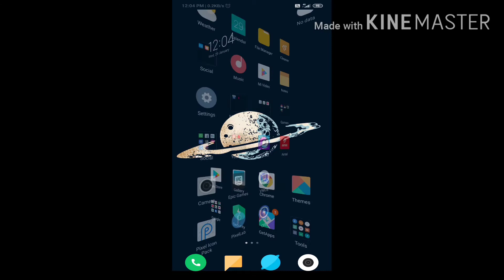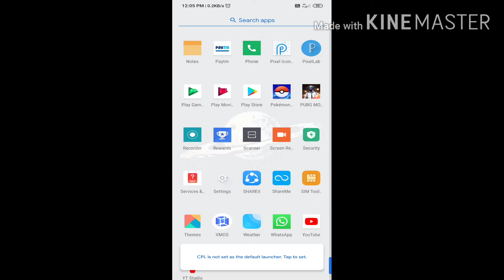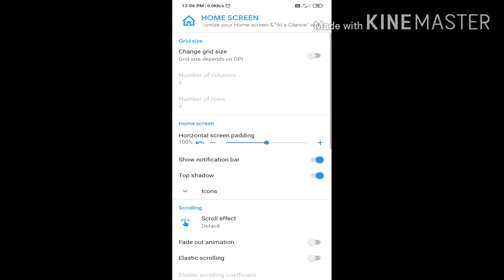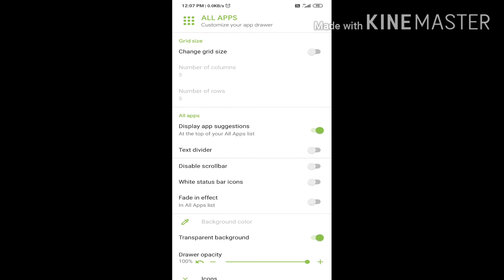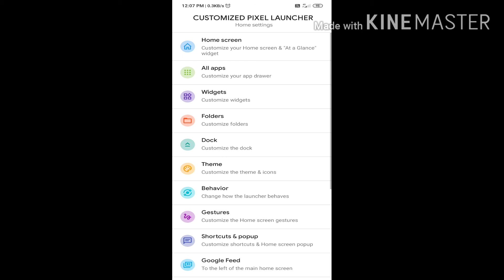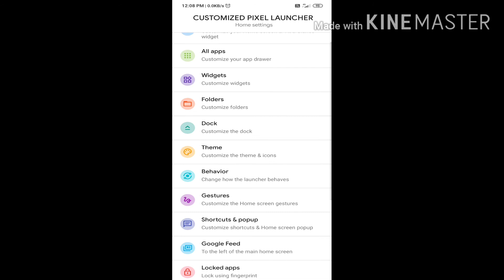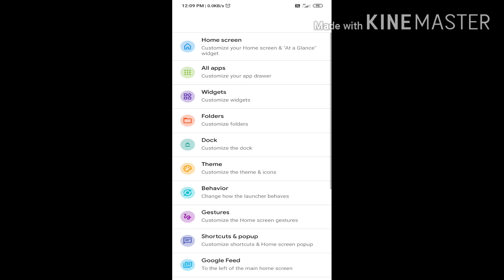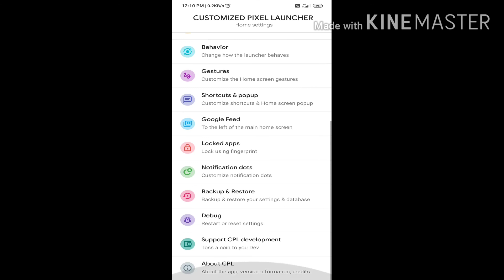Enable Stock Android on MIUI 11!!!(No Root) Secret Settings